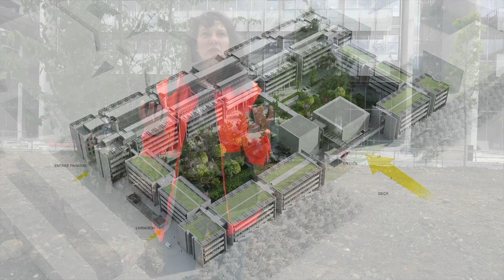Juin 2019 : interview avec Anne-Sophie Verriest, paysagiste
Anne-Sophie Verriest, paysagiste, présente le jardin du nouveau bâtiment de l'ENS Paris-Saclay en juin 2019.